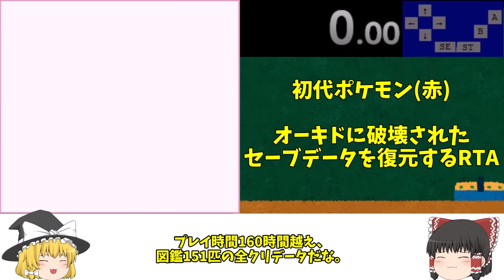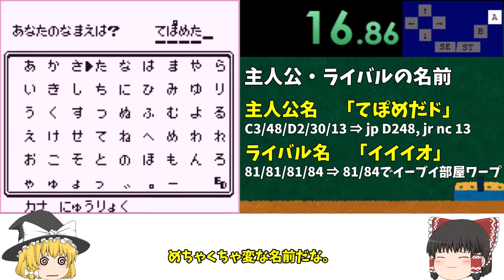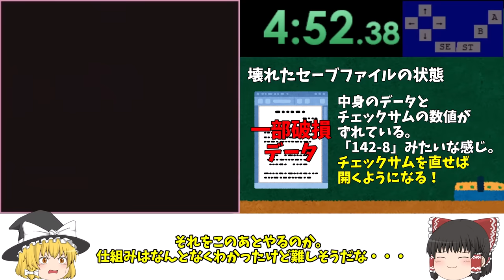【初代ポケモン】オーキドに破壊されたセーブデータを7分30秒で修復するRTA【バグ技 任意コード実行】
オーキド「ポケモンは151匹、わしはそう発表したのじゃ。」
ポケモン研究学会の闇に挑みます。

作成した任意コード(オーキドブチギレイベント)とその手順については、
概要欄に書こうとしたらけっこう長くなってしまったので別ページにまとめました